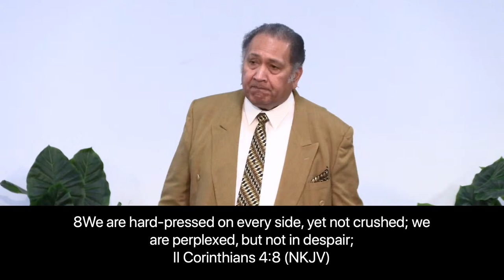Going Back to Your first Love | Ps. Iliafi Esera | First Service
We warmly welcome you today. If this is your first time on our livestream, we hope that you are blessed by this sermon. This morning, Ps. Iliafi Esera will be ministering for both services.

With the current COVID situation. We have changed our normal Sunday service times to 8:30am and 10am.

You can also visit us on our and our Facebook page @faithcitynz.